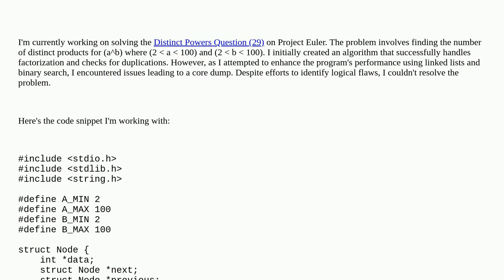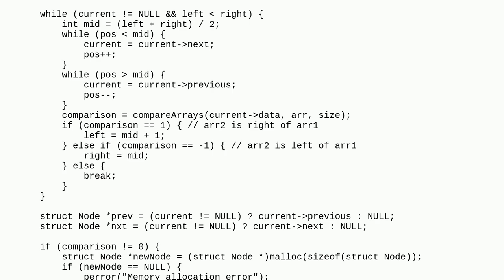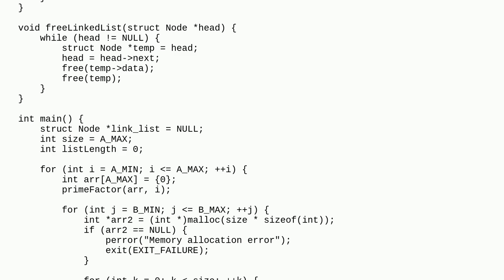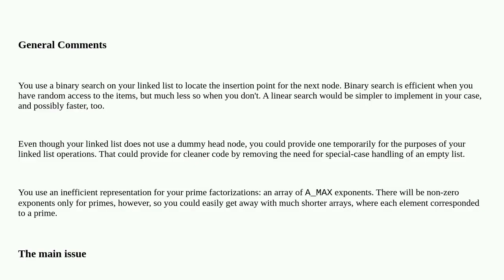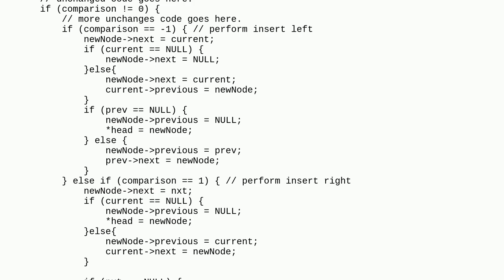C: Binary Search and Binary Insertion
A special thanks goes out to the awesome community

  binary-search linked-list c